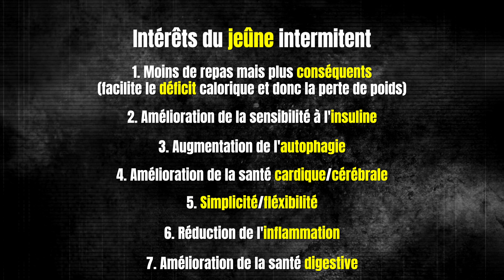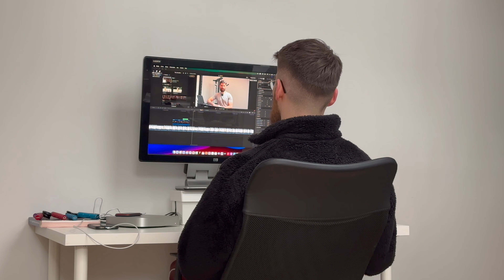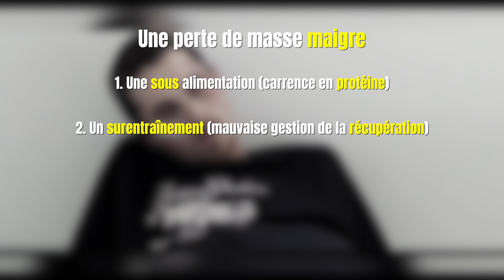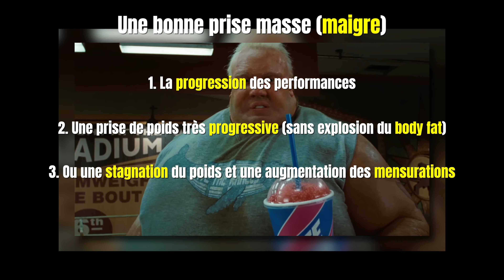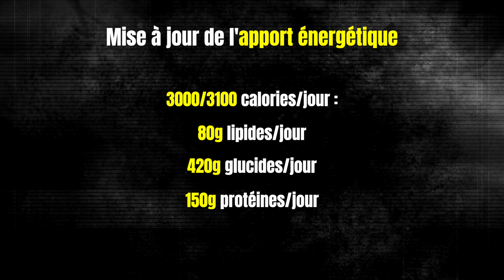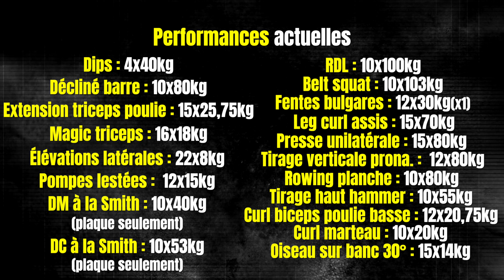Je m'entraîne depuis 10 ans et j'ai tout perdu...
Apprend à créer ton programme d'entraînement avec mon Ebook gratuit ! ⬇️
(il te suffit de répondre à ce questionnaire pour l'obtenir)

Aujourd'hui je plonge dans les méandres de la perception physique en musculation. À travers mon vécu, 10 ans d'entraînement intensif, je te partage mes réflexions sur la manière dont notre perception peut être déformé par notre environnement et comment tu vas pouvoir garder de l'objectivité dans cette société qui ne te montre que le meilleur des autres.

Comment concilier les commentaires extérieurs avec nos propres objectifs et ressentis ? Et surtout, comment éviter de se perdre dans la quête de perfection physique ?

Je te donnes des marqueurs fiables pour évaluer ta progression en musculation, mettant l'accent sur l'importance de la performance, des mensurations, du % de masse grasse, ou encore de l'énergie.

Je partage également mes récentes prises de conscience et les ajustements que j'entreprends pour retrouver un équilibre dans mon régime alimentaire et mon entraînement.

Cette vidéo s'adresse à tous les passionnés de musculation qui comme moi on parfois du mal à prendre du recule et qui se laisse atteindre par leur environnement.

SI tu veux me contacter pour qu'on collabore tu peux m'envoyer un mail à cette adresse :

Chapitre :
00:00 Introduction
01:19 La route de la masse
02:51 Retrouver un corps athlétique
04:58 La pente glissante
06:58 La perception, objective/biaisée
09:15 Les marqueurs de progression
10:36 Plais-toi !
13:01 Conclusion